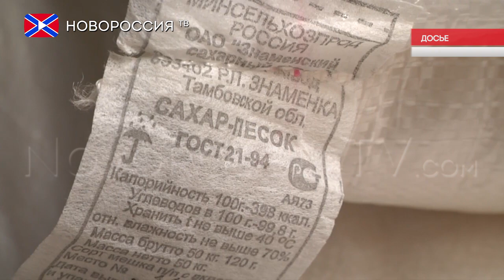Гуманитарный груз для ДНР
30 сентября очередной конвой МЧС России доставит в ДНР свыше 600 тонн гуманитарной помощи.

Пресс-служба Центра управления восстановлением ДНР сообщает, что сороковой по счёту гуманитарный конвой МЧС России прибудет в Республику утром 30 сентября.
«Белые грузовики» доставят свыше 600 тонн гуманитарных грузов в виде продовольствия и адресного гуманитарного груза с медикаментами для министерства здравоохранения Донецкой Народной Республики.

Реквизиты:
Для переводов из России и СНГ на счета "Новороссия ТВ":
Сбербанк России
Номер карты 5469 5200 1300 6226 Павел Г.
Реквизиты счета:
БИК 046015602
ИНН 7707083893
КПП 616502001